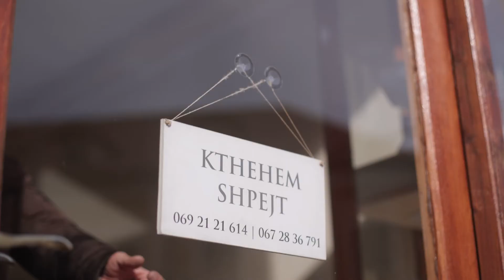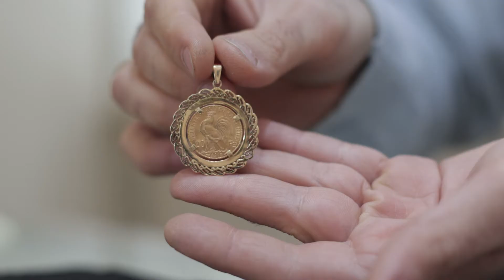TEODOR PICI Argjendar Shkoder